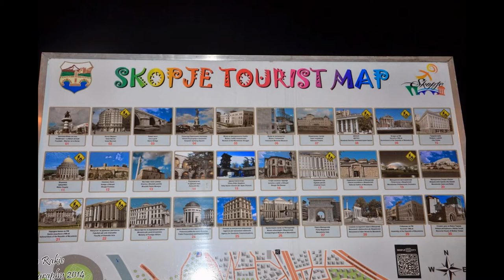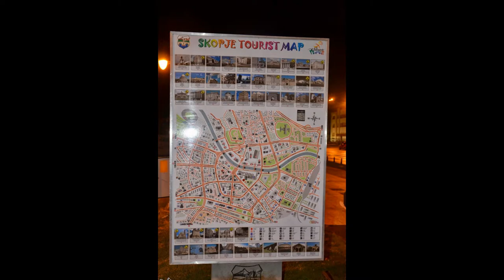Skoplje, Macedonia - Skopje, Makedonija (Foto Milan Rakic)